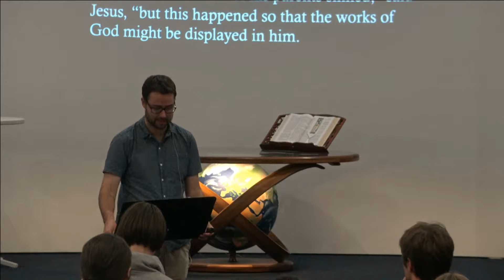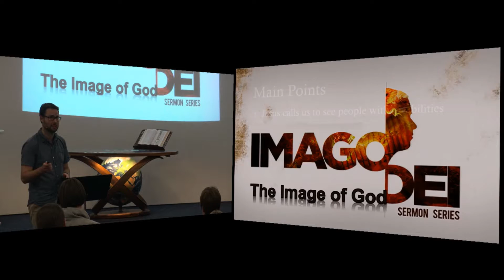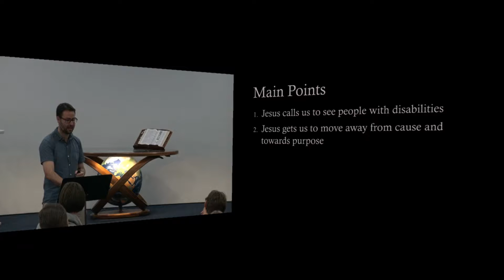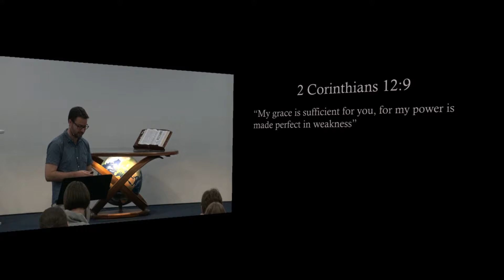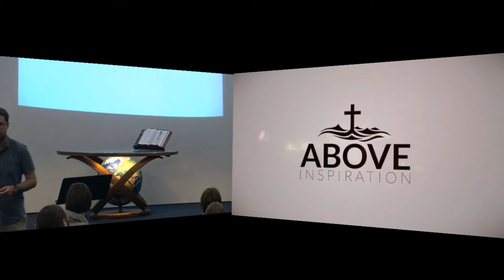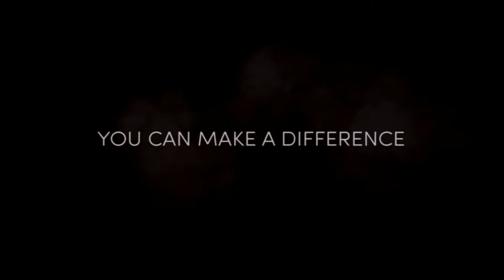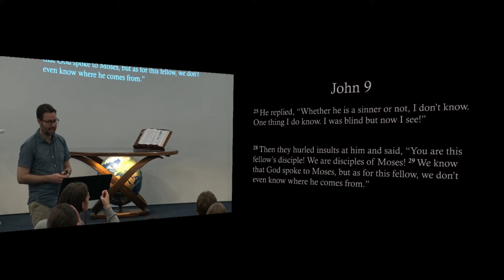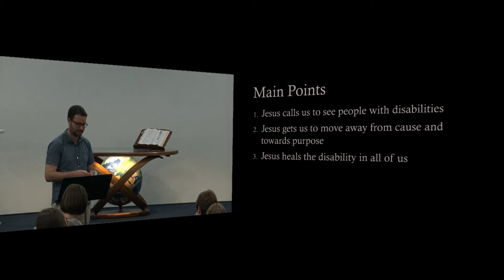Disability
Matt Carson Speaks on the Image of God and Disability